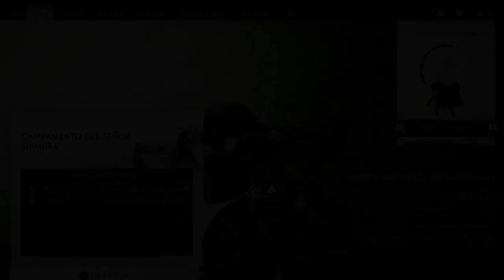Ghost of Tsushima (Gameplay Español, Ps4) Capitulo 19 El Destino de Tsushima